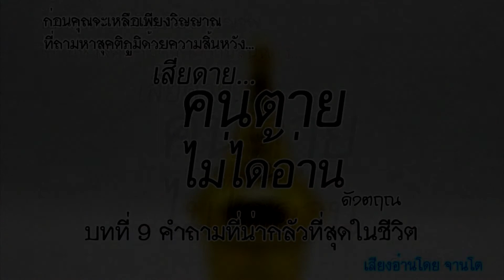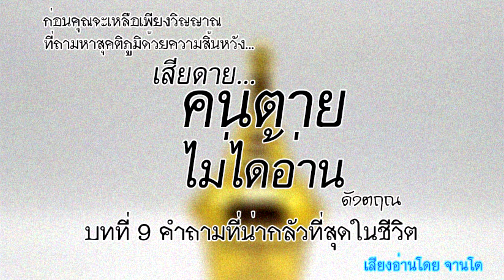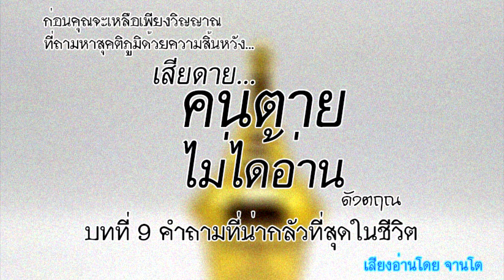คำถามที่น่ากลัวที่สุดในชีวิต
“ก่อนคุณจะเหลือเพียงวิญญาณ ที่ถามหาสุคติภูมิด้วยความสิ้นหวัง” จุดประสงค์ที่จัดทำเสียงอ่าน เสียดาย...คนตายไม่ได้อ่านนี้ เพื่อให้พุทศาสนิกชนทั่วไปได้ตั้งมั่นในหนทางแห่งการจัดเตรียมเสบียงทั้งในภพนี้และภพต่อๆไป
# ข้อคิดเรื่องการพัฒนาการศึกษาชาติไทย